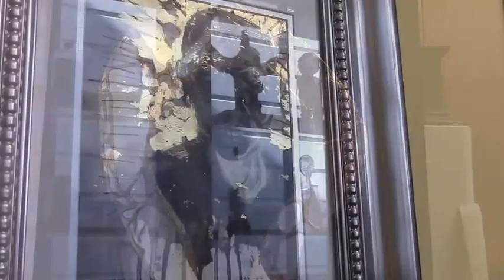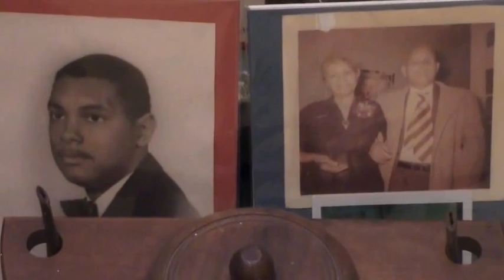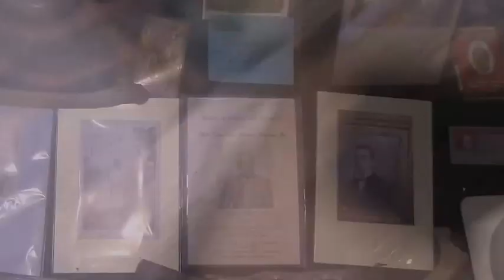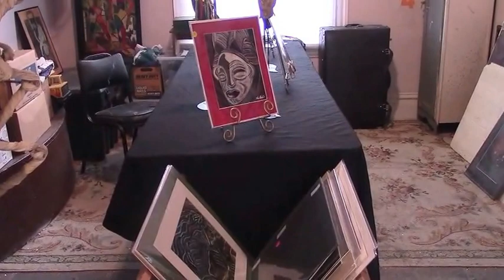William Rhodes open studio 7 11 2015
William Rhodes
Open studio
4191 dolores st at 28th
san francisco
sat 7/11/2015

1 of about 99

THIS WEEKEND - humanity : literature & art meet
William Rhodes via mail38.atl91.mcsv.net Unsubscribe

Jul 6

to me
Spoken Word & Art July 11, 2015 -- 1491 Dolores St. SF
View this email in your browser
THIS WEEKEND!
humanity
literature & art come together

Three local artists. Spoken word, sculpture. mixed media and painting. Experiences to be shared...
Saturday
July 11, 2015
3 pm- 7 pm

(@Dolores & 28th Streets)
Come and enjoy the words, thoughts, and feelings of Kinara Sankofa as he unveils his latest book of poetry, "Humanity".  Experience spoken word, see a variety of artwork, have some delicious food, and engage in great conversation.
It's FREE and there is so much inspiration to be found!
Bring family and friends!
Talk, wander, imagine, eat and engage.
Take home a book, a CD, and some artwork. Let the experience transform you!
Kinara Sankofa is a dynamic author, poet and spoken word artist who recently released his latest book Humanity (Deep Between The Lines of Spoken Words).  In Kinara's book Humanity, one would find topics on love, politics, education, social issues, wake up call (poems), and hard-hitting messages that makes one's heart melt and the blood boil.  His book Humanity will definitely have you thinking while you're connecting to your femininity and soul.

Come and hear several poems from this publication as well as get a chance to purchase an autographed copy of the book.

Can't make the event but want a book?
Buy it by clicking the button below.
Make Your Purchase
Kinara Nia Sankofa, Author, Poet, TV Host for Berkeley Community Media, Spoken-Word Artist, Activist, Recording Producer, clothing designer for BP Clothing, CEO of Skyrrize Productions Mentoring Program, and a man who believes in human rights and love!

Kinara was born in Grady, Arkansas, raised in Oakland, California until his late teens, and became a man in Sydney, Australia where he lived for 15 years and ran his own business in the commercial office furniture industry for 17 years. He is a voice who writes about social issues ranging from the closure of schools, over-crowded hospitals, love, an unjust system, wars and politics, and of course, resolutions…just to name a few.

On his CD "The Coldest Summer Ever" as well as his CD "Lovin’ You", and in person his melodic voice touches your soul, pulls at your heart strings, and at the same time stimulates your mind with thought provoking, smooth and hard-hitting poetry and songs. Kinara’s ingenuity to combine Quiet Storm vocals and spoken words puts a new twist on what an artist can do with the passion of his heart and art.
William Rhodes' creative genius includes sculpture, painting, mixed media and furniture design. His travels to Africa, Asia and Central and South America strongly influence his work. The people, art and cultures of these societies led to Rhodes using non-Western approaches to furniture and art to create utilitarian objects that are works of art. Rhodes has been featured in multiple shows, featured in several major publications, and a part of collections in various galleries, museums and private institutions. William Rhodes is the co-founder of the SF based 3.9 Artists Collective and an active part of community based art programs like the Dare to Dream program in San Francisco.

Kristine Mays is a sculptor working in heavy gauge metal wire. Her latest accomplishments include creating one of the large "Hearts of SF" public sculptures, being named the Grand Finale Winner of the 5th Annual Bombay Sapphire Artisan Series competition, and a solo show at the Scope Art Fair in New York City. Kristine Mays has been featured in numerous shows throughout San Francisco and the Bay Area. Mays has raised thousands of dollars for AIDS research through the sale of her work. In addition, she has worked with organizations like Visual Aid, the UCSF Alliance Health Project, and WE-ACTx. Her work has received local and national press. Collectors of her work include an eclectic mix of people, with her work displayed in many Bay Area homes and private collections throughout the USA.
french-american.tv